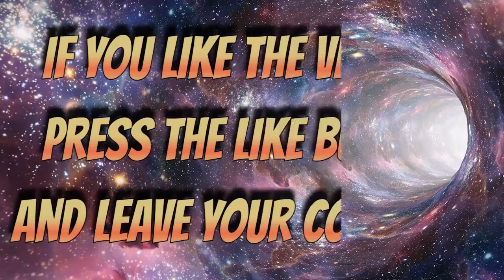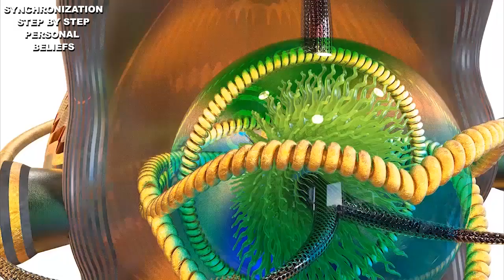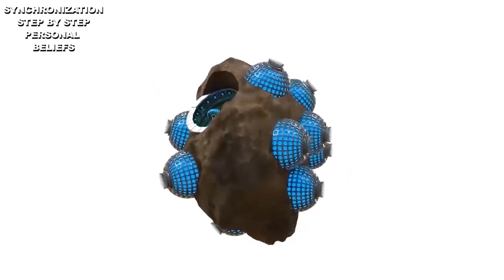GALACTIC FEDERATION SYNCHRONIZATION STEP BY STEP PERSONAL BELIEFS